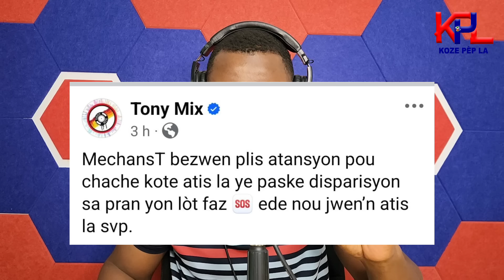Disparisyon Atis Mechans-T Gwo Rèl Ayiti - Dj Tony Mix Foure Bouch Nan Dosyea Mechans-T